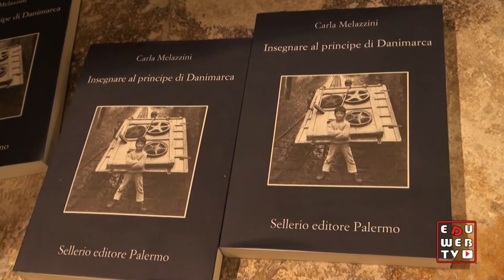Lector in Fabula: al via l'edizione 2013